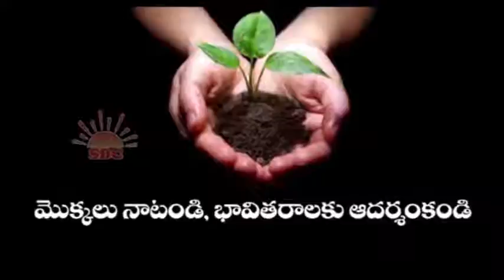ఐశ్వర్య రాయ్ ఫోటో గేలరీ || Aishwarya Rai Gorgeous Photos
Watch ఐశ్వర్య రాయ్ ఫోటో గేలరీ || Aishwarya Rai Gorgeous Photos